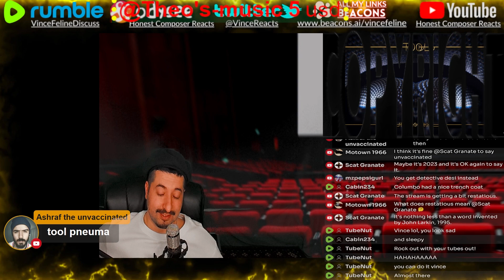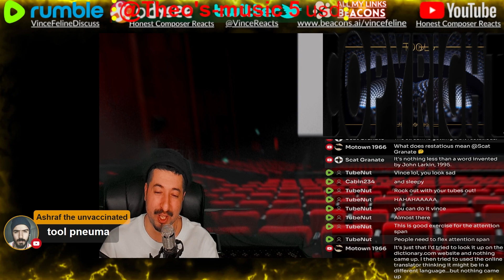THIS IS BAD - TOOL - Pneuma Reaction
Reacting to TOOL - Pneuma
ALL MY CONTENT IN ONE PLACE :